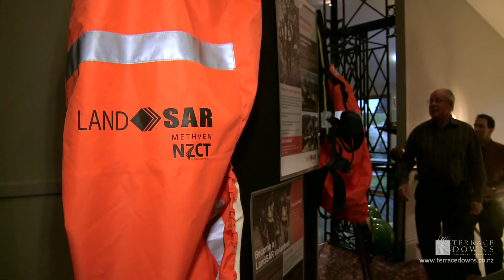Methven Search and Rescue fundraiser - Terrace Downs Resort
Terrace Downs Resort hosted a 111 Fundraiser to raise money for the Methven Search and Rescue.